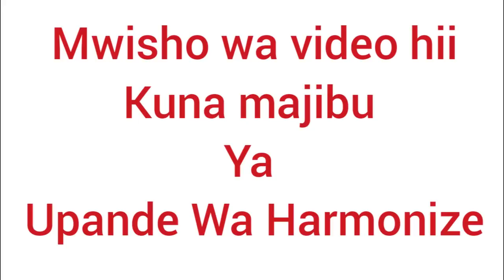KIFO CHA MSANII WA HARMONIZE ,KONDE GANG WASUSIA MSIBA FAMILIA YAWAWASHIA MOTO